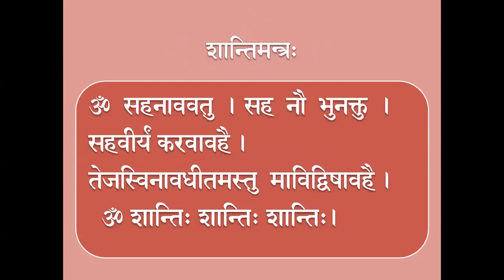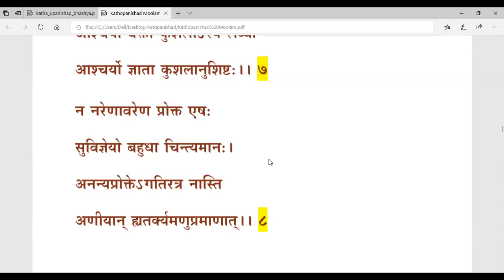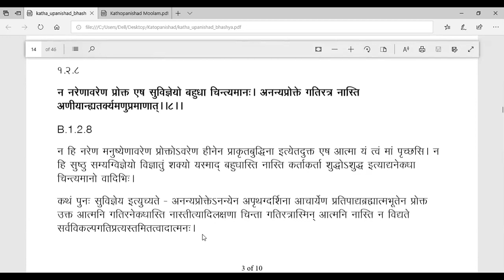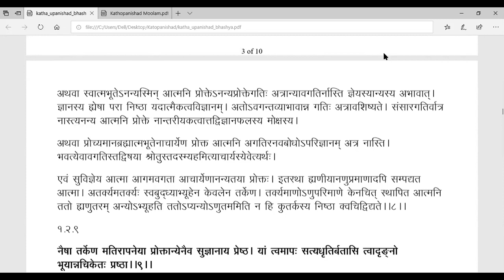Kathopanishad - 32 by Br Sharan